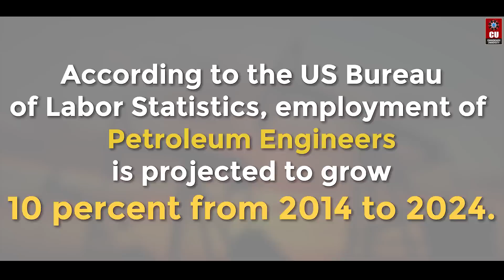Petroleum Engineering at Chandigarh University (CU)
Securing the world bit by bit!!

Chandigarh University has always strived to apply the resources towards student development. PetroleumEngineering at CU is a discipline concerned with the activities related to the exploration, drilling, production, and transportation of crude oil and natural gas. It is influenced by the inputs of the national and international experts of the respective domain.

Join Chandigarh University and take your career off to a flying start.